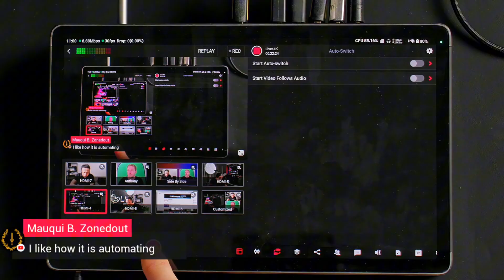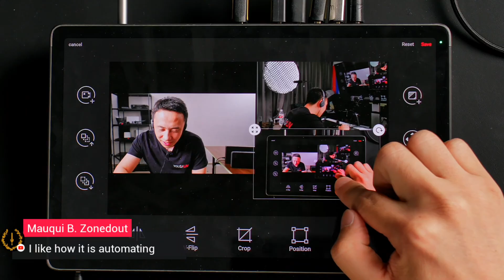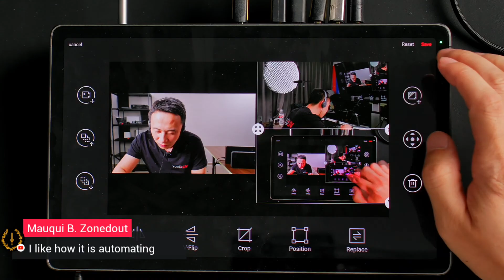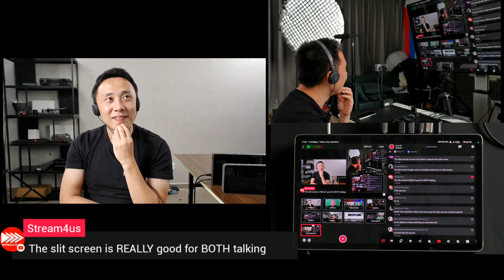100% Automated Multicam Podcast/Interview - Video Follows Audio on YoloBox Extreme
Let’s give a warm welcome to our old friend and special guest for this livestream: Anthony Burokas!

In this video, Frank and Anthony directly showcase the Video Follows Audio feature, demonstrating how it operates in real time during the live stream. You’ll see how the YoloBox automatically switches video sources based on audio signals from multiple sources. The functionality is both highly responsive and convenient, providing a seamless switching experience that makes live streaming more efficient and smoother.

This is a clip from the YoloLiv weekly 4K live stream series. If you're interested in experiencing this feature, be sure to check out the full live stream for more details!

If you're new to our channel and would like a more direct look at how YBE and the YoloCam S7 perform in live streaming, feel free to check out the replay linked below 👇

Follow @YoloLivTech on Facebook, Instagram, Twitter and LinkedIn.